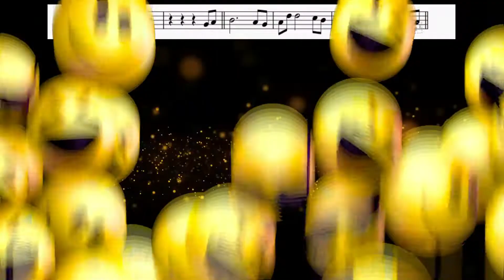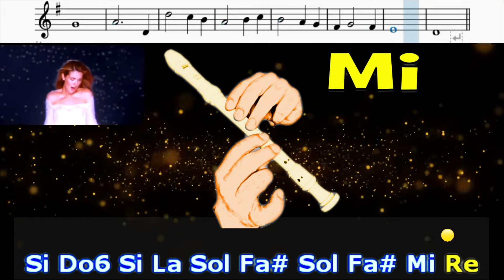TITANIC | MY HEARTH WILL GO ON | Flauta Dulce Fácil en flauta / Tutorial / Easy Flute Recorder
¡¡¡USA AUDÍFONOS!!!
NOTAS
INTRO
1.Sol La Si La Sol La Re6 Re6
2-Do6 Si Sol Mi Do Re
3.Sol La Si La Sol La Re6 Re6
4.Si Re6 Mi6 Re6 La
VERSO 1
5.Sol Sol Sol Sol Fa# Sol Sol Fa# Sol La Si La
6Sol Sol Sol Sol Fa# Sol Sol Re
7.Sol Sol Sol Sol Fa# Sol Sol Fa# Sol La Si La
8.Sol Sol Sol Sol Fa# Sol Sol Re
VERSO 2
9.Sol La Re Re6 Do6 Si La
10.Si Do6 Si La Sol Fa# Sol Fa# Mi Re
11.Sol La Re Re6 Do6 Si La
12.Si Do6 Si La Sol Fa# Sol
13.Fa# Fa# Sol La Si La
PUENTE
14.Sol La Si La Sol La Re6 Re6
15.Do6 Si Sol Mi Do Re
16.Sol La Si La Sol La Re6 Re6
17.Si Re6 Mi6 Fa#6 Sol6 La6
VERSO 2’
18.Sol La Re Re6 Do6 Si La
19.Si Do6 Si La Sol Fa# Sol Fa# Mi Re
20.Sol La Re Re6 Do6 Si La
21.Si Do6 Si La Sol Fa# Sol
22.Fa# Fa# Sol La Si La Sol Sol

Te traigo este tema de cine TITANIC que es un clásico imperdible para tocar en la flauta. Si quieres practicarla más lento, chécate este video

Si la quieres más fácil, prueba sin tocar el PUENTE.

Espero que la disfrutes y ¡Felices notas!

0:00 Presentación
0:05 Intro
0:28 Verso 1
1:07Verso 2
1:45 Puente
2:06 Verso 2’
2:53 Tarjeta de Digitaciones